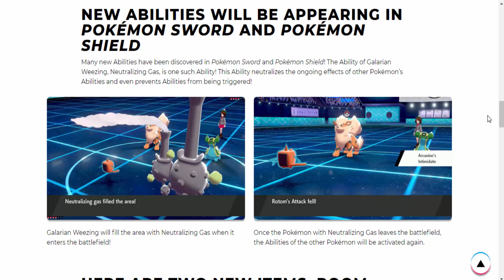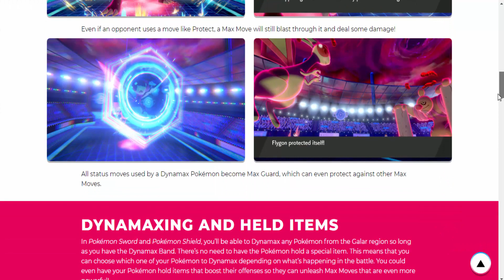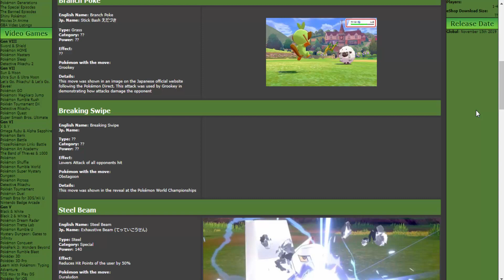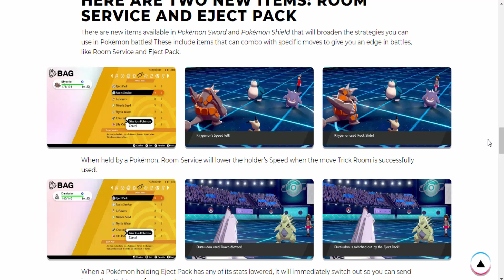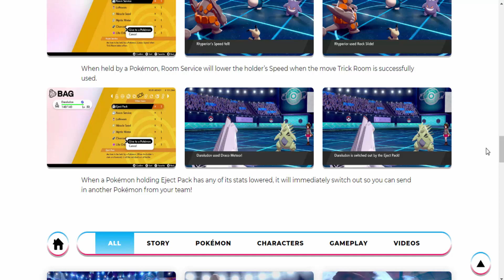INCRÍVEIS NOVAS HABILIDADES, NOVO SISTEMA DE RANQUEADA e MAIS!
Pokémon Sword & Shield Hype!